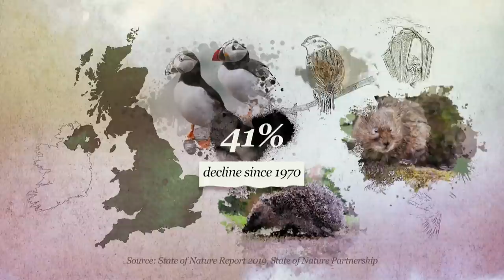As wildfires burn America, attempts to save natural world and wildlife are failing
President Donald Trump and Joe Biden are both on the ground - another dividing line between climate-change denying Trump and his Democratic rival.

Our Washington Correspondent Siobhan Kennedy has the latest.

Environmental catastrophe is not just someone else's problem, it is happening right here in Britain too. Tomorrow, the United Nations will report on global attempts to save the natural world, but as David Attenborough highlighted last night - the outlook is looking bleak.

Our chief correspondent Alex Thomson has this report.